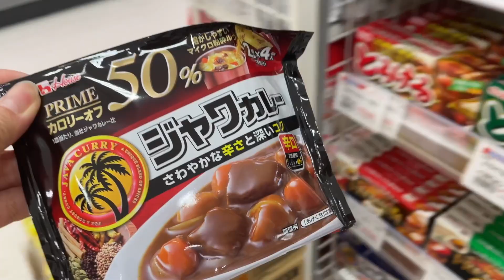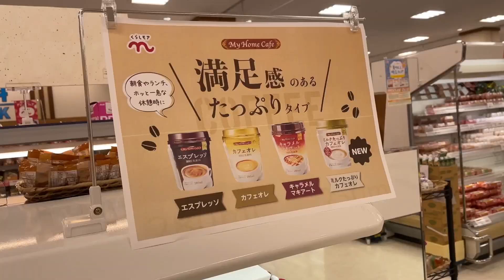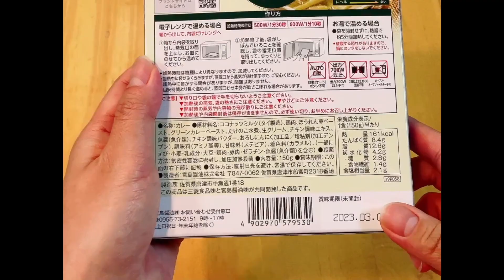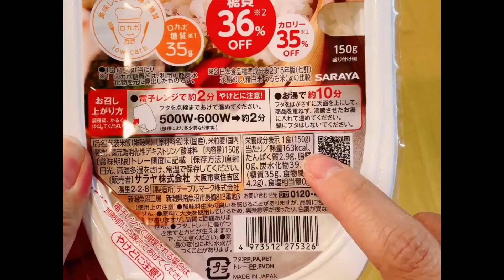【日本生活#12】超市採購/減醣咖哩/簡易料理vlog/番茄蝦仁義大利麵/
日本超市購物日常
簡單料理ＶＬＯＧ

大家好我是住在日本的carol
這個影片是紀錄我的日常生活
如果你們喜歡我的影片